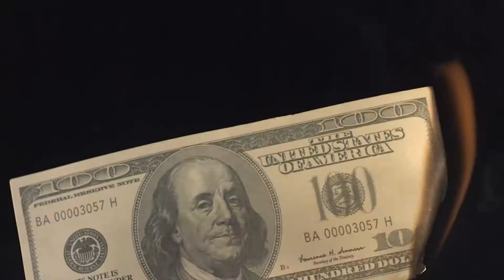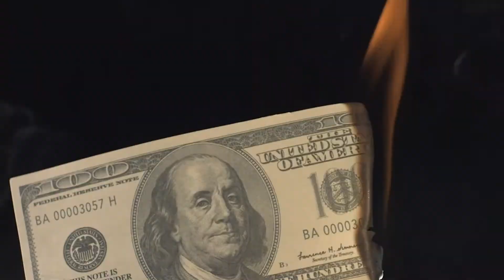Financial Safari News Network: Inflation Risk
The Financial Safari is a weekly radio show heard helping listeners across the country navigate through the financial jungle. Hosted by Coach Pete D'Arruda and his team, national and local experts come together to provide common sense answers so you can be prepared and not surprised in retirement.